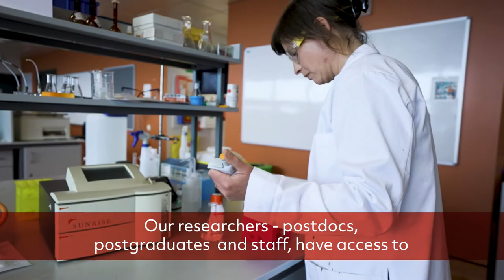DCU School of Chemical Sciences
An introduction to the School of Chemical Sciences at DCU Faculty of Science and Health.

At the School of Chemical Sciences, we have our flagship Chemistry and Pharmaceutical Sciences, Analytical Sciences, Environmental Science and Technology, and our new degree programme Chemistry and Artificial Intelligence.